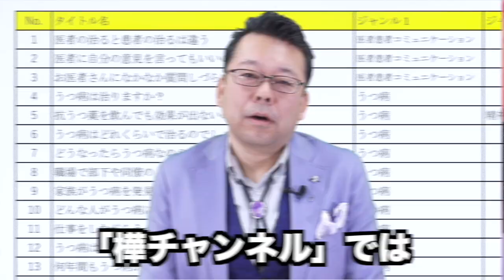お酒と睡眠の危険な関係【精神科医・樺沢紫苑】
【質問】「睡眠の質についての質問です。お酒を飲んで寝た時に、スッキリと寝れたと気分爽快に感じて起きることもありますが、また、早く起きることがあります。これは睡眠の質として良いのでしょうか？」